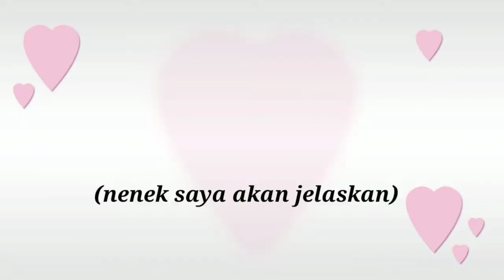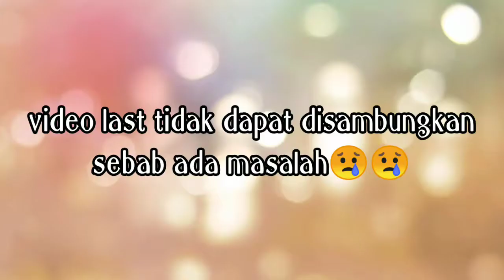Cara membuat jeruk ikan@BINOLOTIAN versi DUSUN TOBILUNG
Follow instagram ~ semboyssss
Like ~ semboys drawing page

Terima kasih kerana suda menonton video2 sa dari yg dlu hingga skrg.. Sa perlukan support dri teman2 sekalian supaya sayA lebih bersemngt update dalam bidang editing dan vlog2

Kepada subscriber sia.. Terima kasih tanpa sokongan kamurang siapala semboys ni.. Keep on shre supaya kwn2 d seluruh dunia dapat menonton video saya..

Track 1

Sound effect

Video support: kinemaster